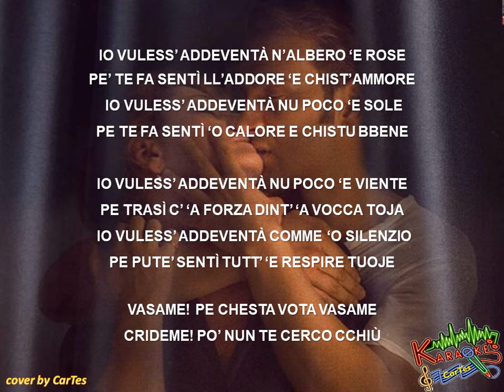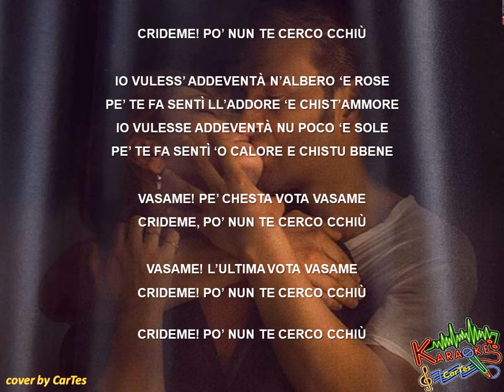Enzo Gragnaniello - Vasame (cover by CarTes)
Una mia cover del meraviglioso pezzo del grande cantautore Enzo Gragnaniello. La versione originale della canzone è inserita in Radice, album pubblicato nel 2011. La cover interpretata da Arisa è invece diventata la colonna sonora di Napoli velata, film di Ferzan Ozpetek nei cinema dal 28 dicembre 2017.